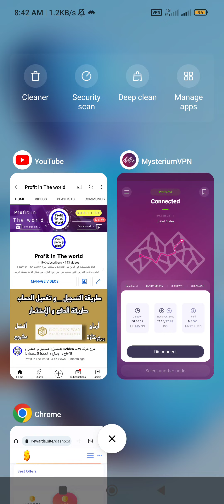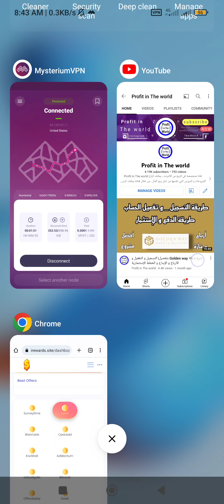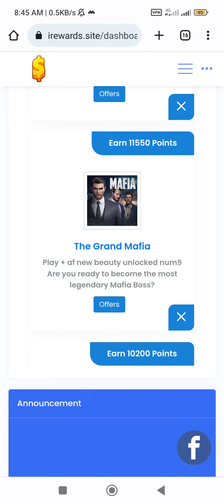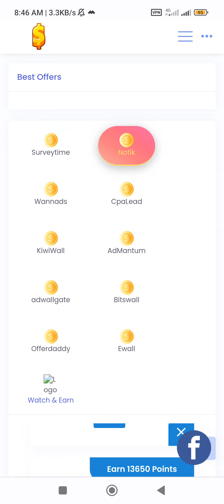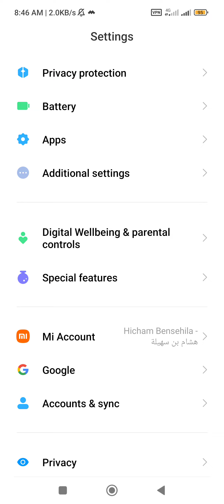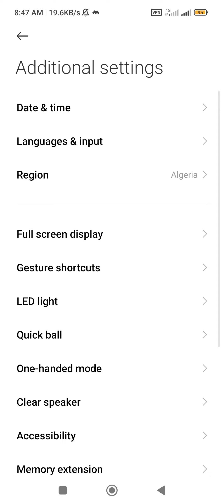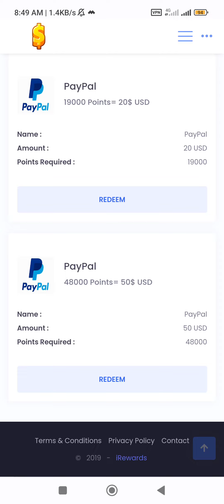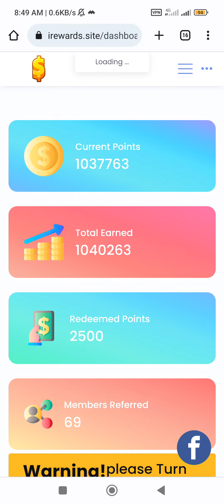موقع لربح 30$ دولار و أكثر من خلال اكمال العروض و السحب عبر PayPal و Payeer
كسب المال من خلال الهاتف عن طريق موقع iRewards ، الربح من الانترنت للمبتدئين بسهولة 2022.

✓✓ رابط تحميل VPN  ✓✓

انشاء حساب على بنك بايير يستقبل و يرسل الاموال

                _🤑💰📽️ مشاهدة المزيد  📽️💰🤑_.

               ✅💲🎬  قوائم التشغيل 🎬💲✅.

💵💶⏭️ التعريف بالقناة ⏮️💵💶.

⬅️صفحتنا على الفيسبوك :
⬅️صفحتنا على الانستقرام:
⬅️الايميل التجاري :